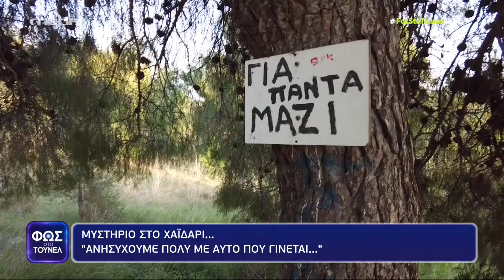Χαϊδάρι εξαφάνιση Νίκου